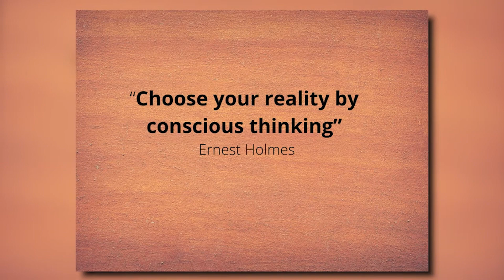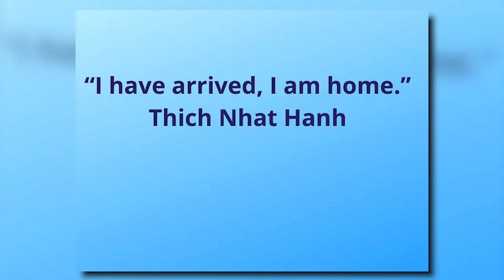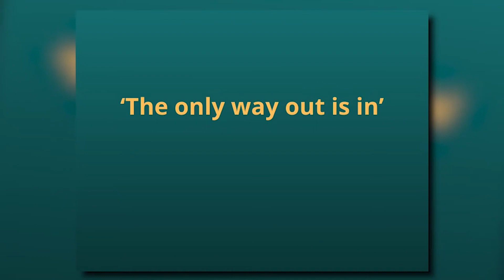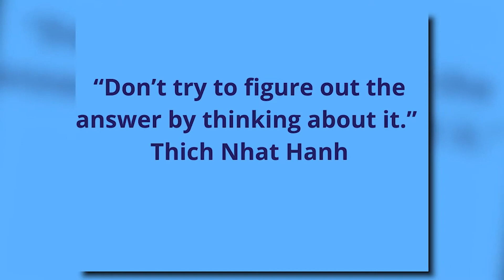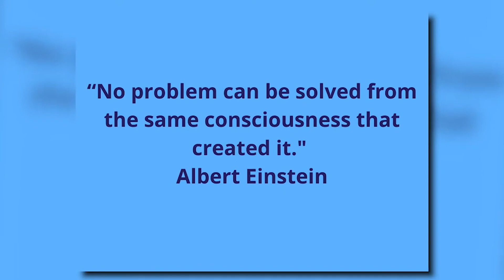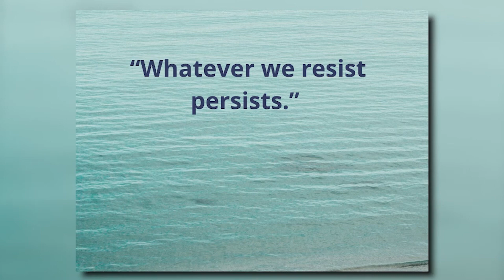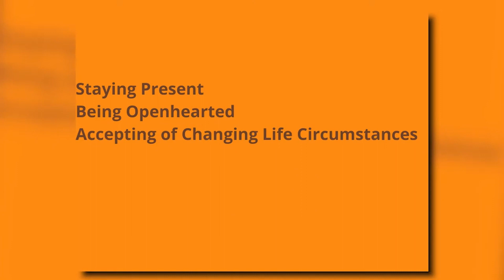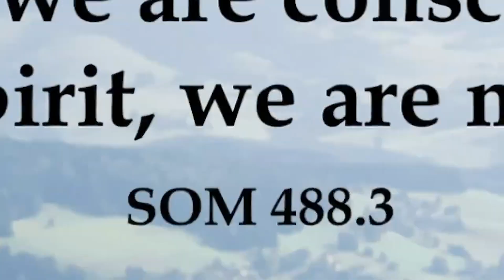"Coming Home" w Anne Eisele CSLGLV Wed 6-21-23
(Repeat)